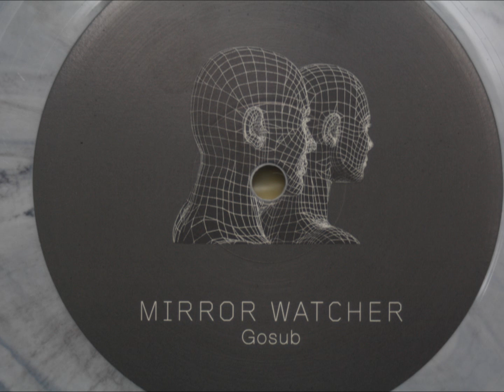03. GOSUB- Galaxy Ghost (2013).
From the GOSUB-lp Mirror Watcher (2013).